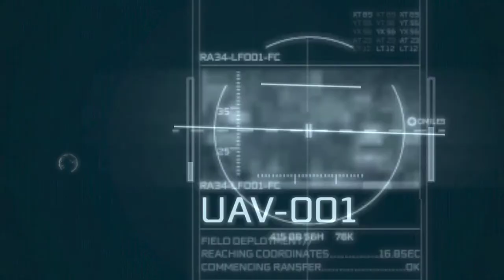Assassin's Creed III Remastered Sequence 8 = Second Energy Source Walkthrough